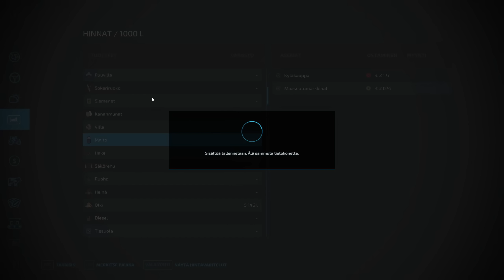Valmet Voimakone | Farming Simulator 22 | Paapan Tilukset #35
Nyt on valtsussa voimaa, niin paljon kun on ranteissa mittaa!